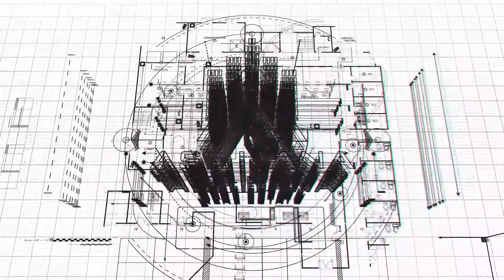Unused Furnished 2.5BHK Sale At Balewadi Near MITCON College Pune | Call For Best Deal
Unused Furnished 2.5BHK Sale At Balewadi Near MITCON College Pune, 1200sqft, 1 Balcony,  4th Floor,  Total 11 Floor,  Lift Backup, Covered Carparking, All Amenities, East Facing

Society Amenities: -
24x7 Security
24/7 water
PMC
Gym
Swimming Pool
Garden
Play Area